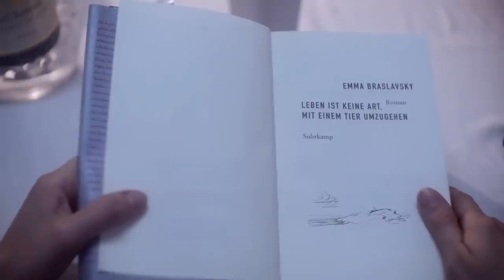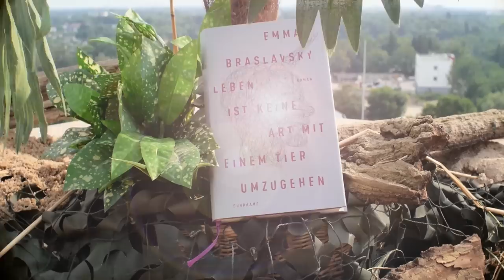Die Insel (Rock Version) - Jimi Weissleder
Die Insel (Rock Version) - Jimi Weissleder "Suhrkamp Version"

    Gesang, Gitarre - Jimi Weissleder
    Gitarre - Kim Jong Ullmann
    Bass, Orgel - Hans Zuder
    Schlagzeug - Peter Koschke

Text von Emma Braslavsky & Jimi Weissleder

Musik von Jimi Weissleder
Produziert und aufgenommen von Jimi Weissleder

Musikvideo produziert von BonoboView 2016

© dingsbums productions & Jimi Weissleder 2016